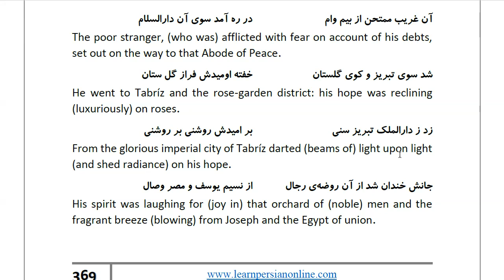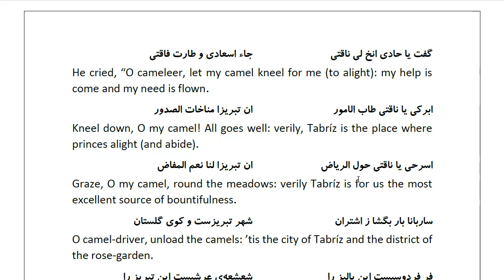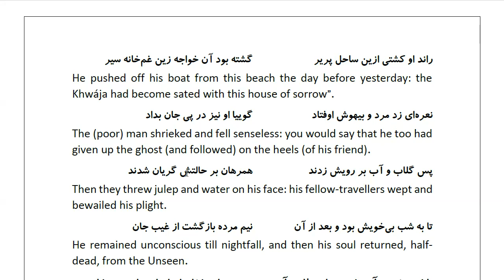Masnawi Rumi: In Farsi with English Translation: Part 929: Return to the Story of the man